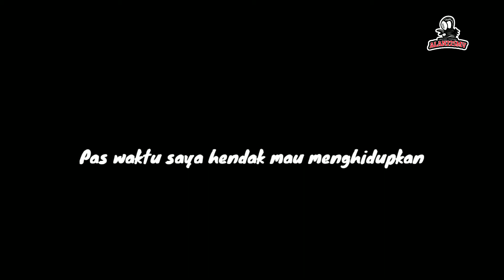keliling singaporenya kota medan |citra land gama city gak sengaja ketemu kawan motovloger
keliling singaporenya kota medan | gak sengaja ketemu teman sesama motovloger medan